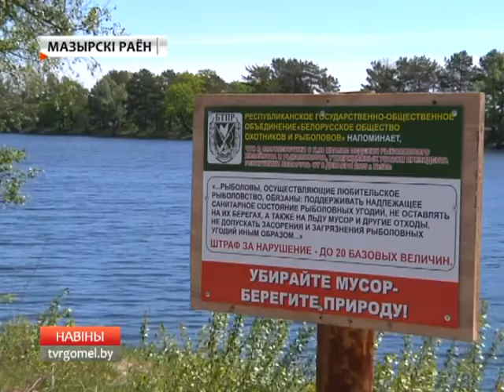Аренда реки Припять